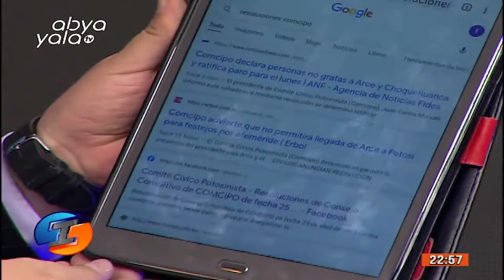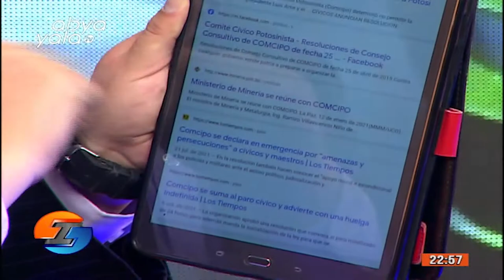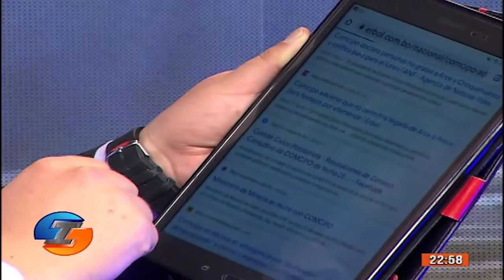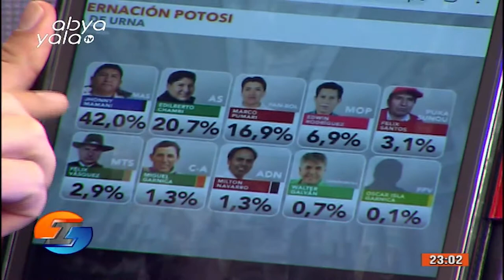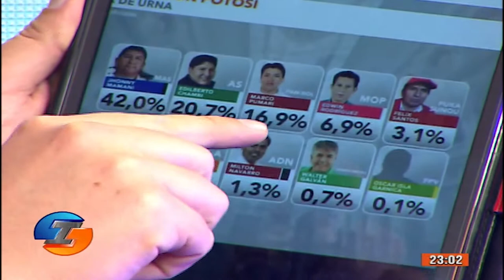IRREVERENTES, PROGRAMA 09 DE NOVIEMBRE DE 2021